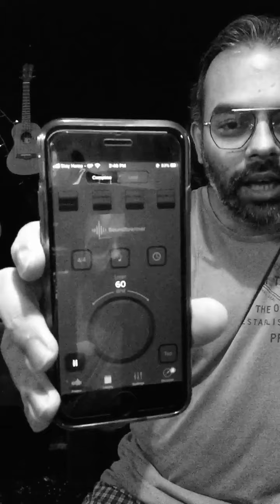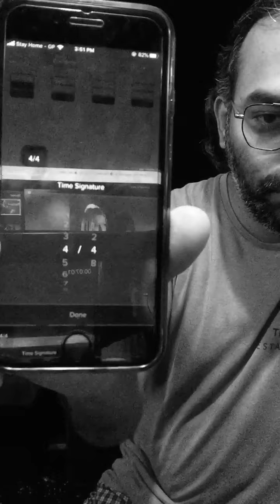চলো গান শিখি - ২ | মোবাইল ফোনে গান শেখার উপায় ❤️ | Borno Chakroborty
Hello friends, this video is for those people who want to learn music with mobile phone. I know this is a funny step but it will work. so guys if you like this video please subscribe and press the bell icon for more update and more videos thanks a lot.

App name :
1. Harmonium
2. Soundbrenner